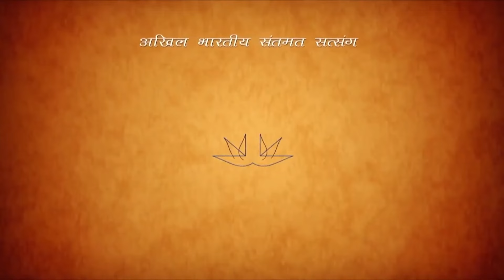Morning Meditation Session | Episode 2607 Himachal